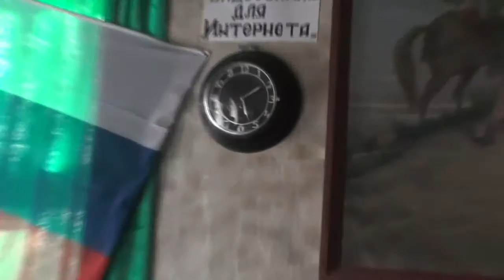Возлюбим Бога по заповеди: всем сердцем, всем умом, всею крепостью. 04.03.2017